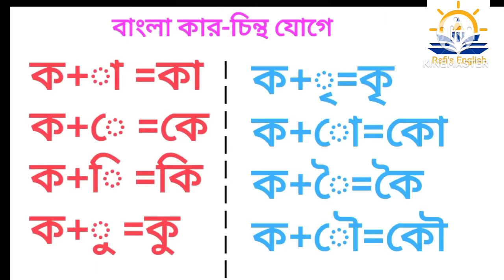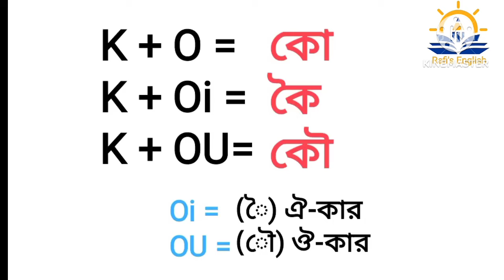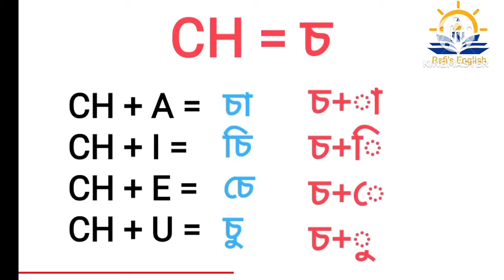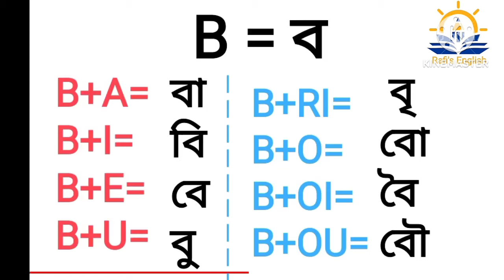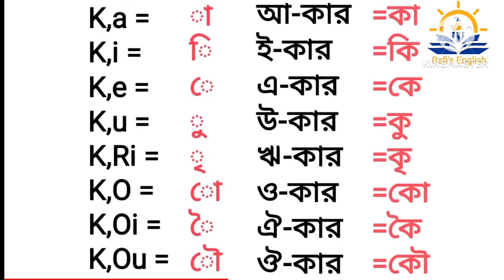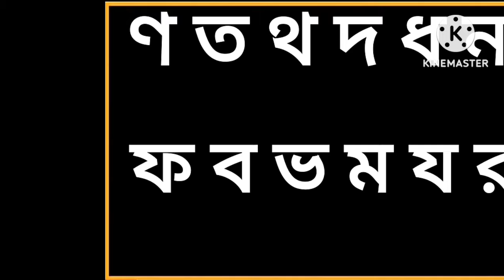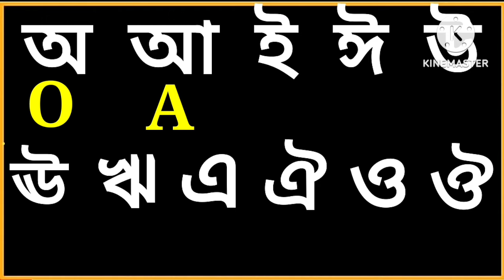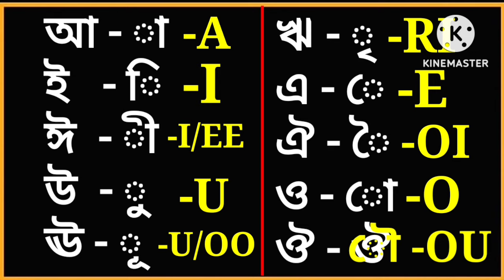ইংরেজি রিডিং শিখুন বাংলাতে | [Class-12] প্রতিবর্ণ দিয়ে ইংরেজি রিডিং এবং উচ্চারণ শিখুন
ইংরেজি রিডিং শিখুন বাংলাতে | সহজ ভাবে ইংরেজি শিখুন | প্রতিবর্ণ দিয়ে ইংরেজি রিডিং এবং উচ্চারণ শিখুন

your quarries-
how to improve English reading skills
how to learn English reading fast
how to read English books
easy way to learn English speaking
best way to learn English reading
English spelling and pronunciation rules